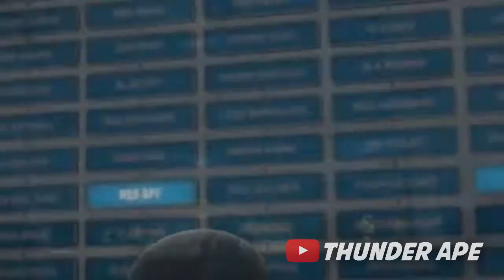Costa x Maliya - (පස්සෙන් බන් යන්නෙ හොයන් වලි 😂💖) Jackson Michael Thunder Ape Edit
Vegas pro Edit - Thunder Ape
Music :  From the album Paavi Paavi 3, Jackson Michael by Costa featuring Maliya
Video : Costa x Maliya - Jackson Michael - Episode 09 (320kbps) , Maniya Geen screen

costa song,
costa marley,
costa gammane,
costa yt,
costa batanala,
costa amak,
costa aah,
costa all song,
costa angammana sumana lyrics,
costa album,
costa and master d,
costa and puliya,
costa ada raa,
a costa rica,
nonstop sinhala 2020,
nonstop sinhala old songs,
nonstop sinhala 2021,
nonstop sinhala new,
nonstop sinhala dj,
nonstop sinhala and hindi,
nonstop sinhala audio,
Costa x Duava - Gammane

sinhala meme,
sinhala meme athal,
sinhala memes,
sinhala meme review,
sinhala meme athal new,
sinhala meme sound,
sinhala meme video,
sinhala meme athal post,
sinhala meme template,
sinhala memes new,
sinhala meme post,
sinhala meme shorts,
sinhala meme new,
sinhala meme reaction,
sinhala meme athal 2022,
sri lankan aathal meme,
sinhala funny meme athal,
meme athal sinhala new today,
meme athal sinhala sadeeya,
meme athal sinhala rap song,
meme athal sinhala sadiya,
meme athal sinhala,
avengers sinhala meme,
meme athal sinhala kota,
aathal meme sinhala,
meme athal sinhala today,
meme athal sinhala new 2022,
meme athal sinhala 2022,
sinhala memes bts,
sri lankan bus meme,
sinhala funny memes bts,
bts sinhala meme,
shaka boom meme sinhala,
bts funny meme sinhala,
bts meme review sinhala,
sri lankan meme compilation,
sinhala cricket memes,
meme create sinhala,
meme compilation sinhala,
cheems meme sinhala,
sinhala dirty memes,
dog meme sinhala,
dog meme song sinhala,
sinhala meme sound effects,
sinhala funny meme,
sinhala fb memes,
sinhala fb memes today,
sri lankan funny meme,
funny sinhala meme,
meme funny videos sinhala,
fb meme sinhala,
sinhala meme green screen,
hot meme sinhala,
how to make meme videos sinhala,
new sinhala meme athal,
new sinhala meme,
meme review sinhala new,
meme athal sinhala new 2021,
bts sinhala memes new,
sinhala political meme,
sri lanka protest meme,
sri lankan meme song,
tiktok meme sinhala,
skeleton meme sinhala,
sri lankan meme review,
sri lankan meme reaction,
meme review sinhala kota,
meme review sinhala maniya,
sinhala hot meme,
k drama sinhala memes,
meme review sinhala,
meme reaction sinhala,
sinhala memes jokes,
yepp memes and meme maker sinhala,
meme post sinhala,
political meme sinhala,
meme athal sinhala politics,
joke meme sinhala,
jk meme sinhala,
sinhala memes today,
sri lankan meme videos,
sri lankan monk meme,
bts sinhala memes whatsapp status,
wal meme sinhala